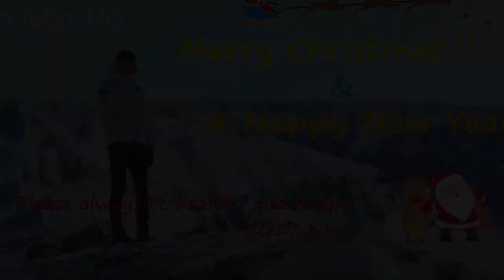LeeMinHo 500 days to May 11. 2019 (love me like you do)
LeeMinHo,I miss you.
Please always be healthy and happy.
Iwill wait for you to come back.